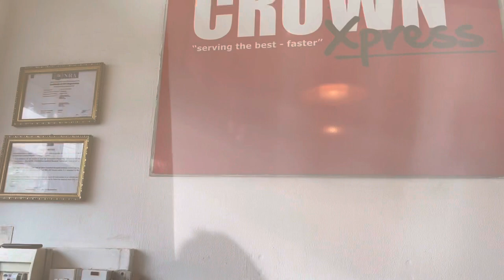Breakfast At Crown Express Freetown & Shopping Vlog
In this video, I Vlog my Nephew Kaleb’s birthday celebration. We went for Breakfast at Crown Express on Wilkinson Road in Freetown, Sierra Leone. We then went to Lumley Highroad after Breakfast to show the kids around & we spent some time with the Street sellers too.

You can shop some of the item’s mentioned in the video  I might get a percentage.

Connect with Lizzy Lozzo for the latest videos, Event Updates and much more: